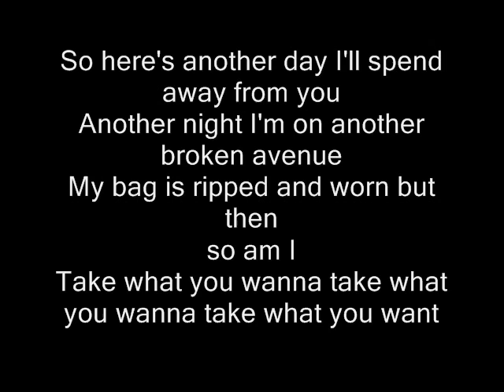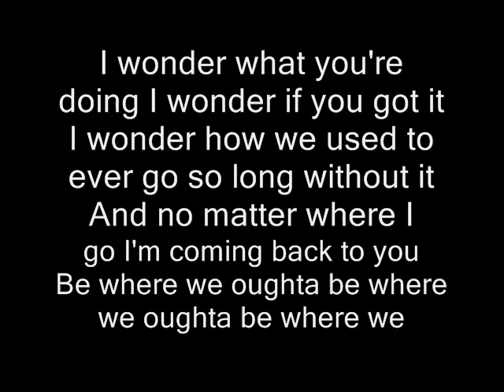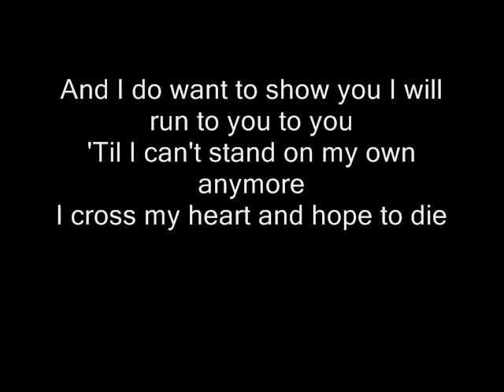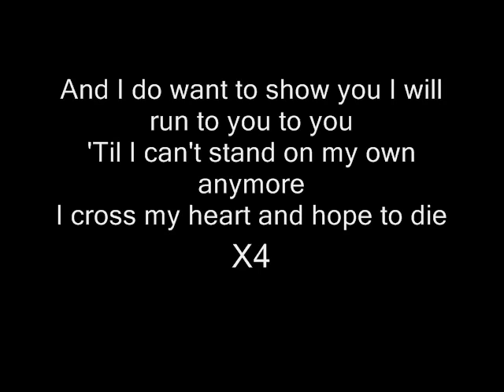Cross My Heart- Marianas Trench lyrics